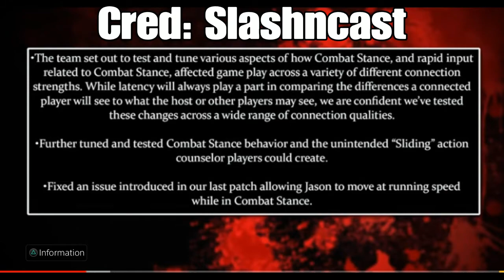Friday the 13th update coming may 4th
This update is goated, also a clutch clip wit me and my friend

For pc players the definitive version is only for pc players no consoles so lucky you guys lmao